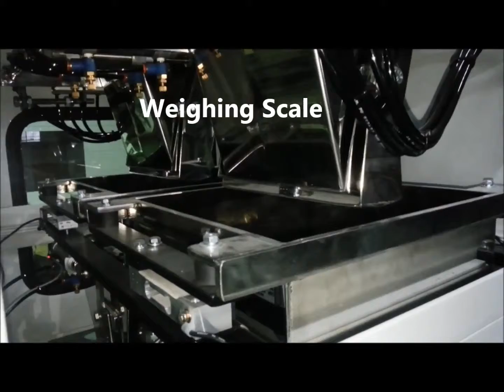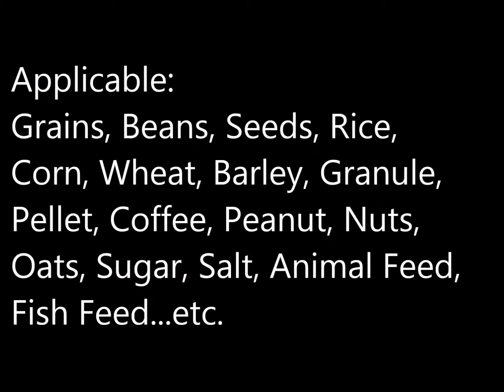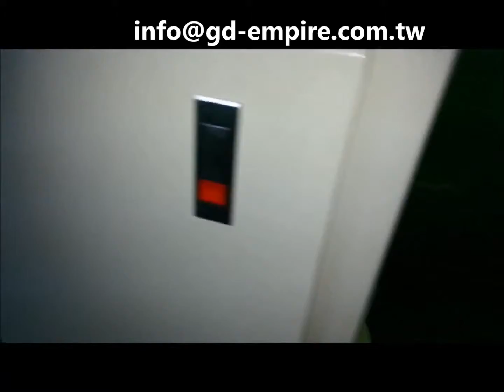Automatic particle rice packaging machine